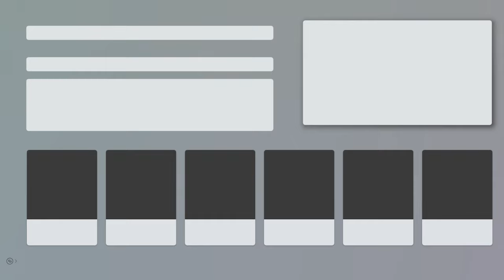THIS NEW AEW FIGHT FOREVER PATCH UPDATE 1.10 HAS CHANGED THE GAME!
tch2